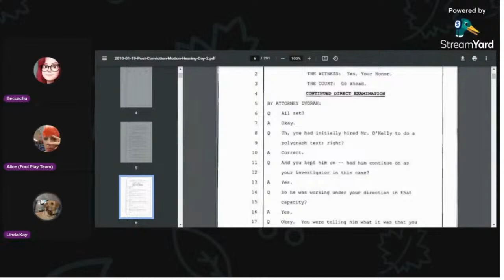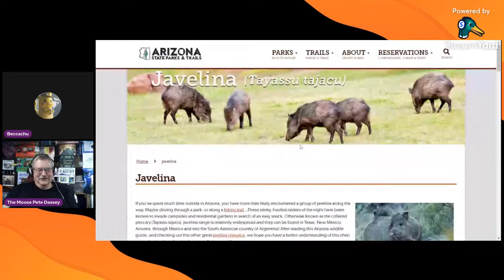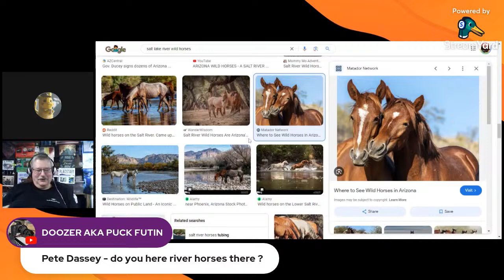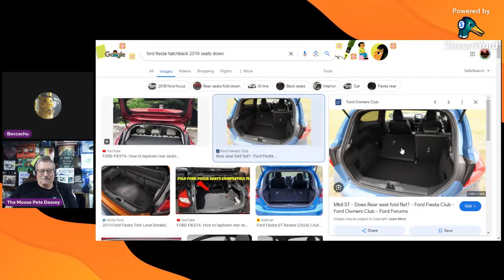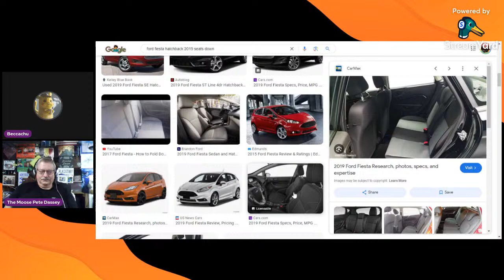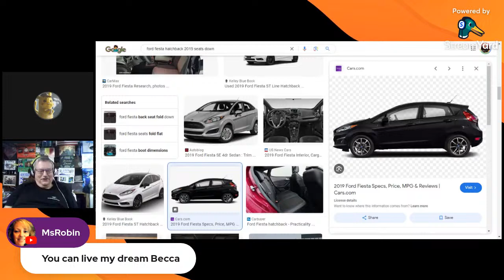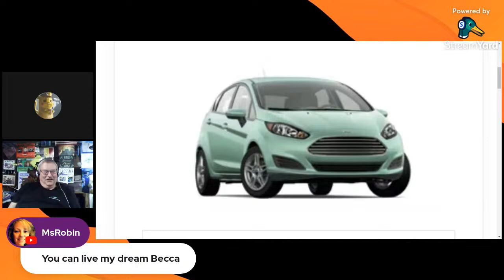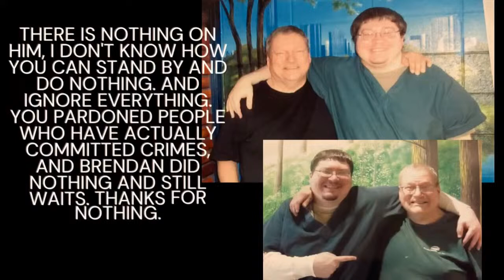Positively Brendan Saturday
and sign the petition to Help Bring a Conviction Integrity Unit to Wisconsin!

Phoenix, MD
21131